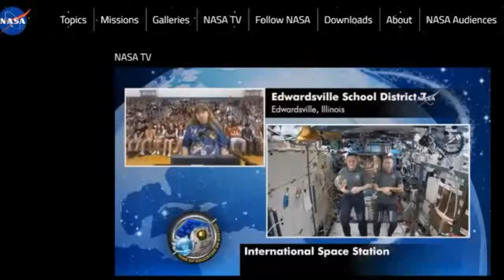What has NASA found on Mars Space agency prepares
Complete Video Movie What has NASA found on Mars Space agency prepares.